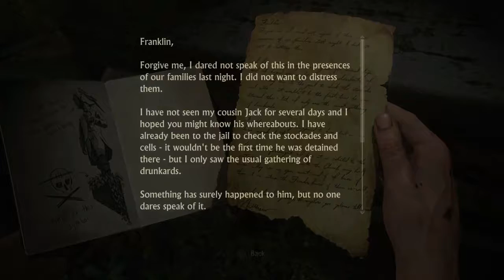UNCHARTED 4: A THIEFS END - IN CRUSHING PART 51